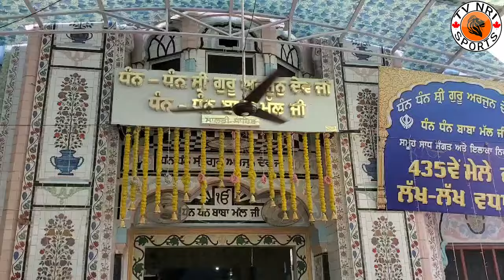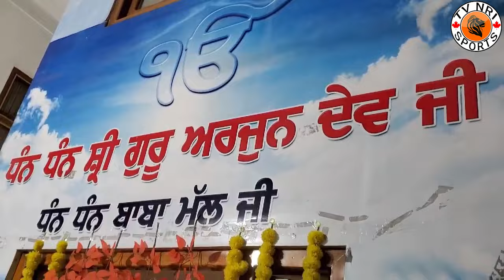ਮਾਲੜੀ ਸਾਹਿਬ ਛਿੰਝ ਮੇਲੇ ਤੇ ਆਹ ਕੁਝ ਹੋਇਆ ਦਰਸ਼ਕ ਦੇਖ ਹੋ ਗਏ ਹੈਰਾਨ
malri sahib , malri sahib live ,malri sahib chinjj mela ,malri sahib kushti dangal , dangal live today ,pehlwan kushti dangal ,nakodar live